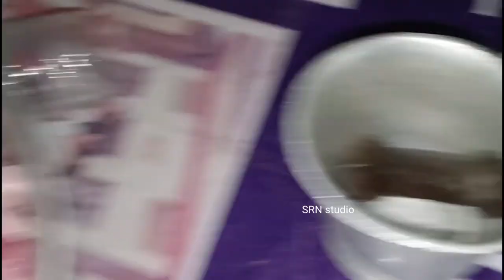Mutton Curry Recipe | Simple India Cooking Video | Special Mutton Gravy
Hello Friends, in this channel you will come to know about my personal vlogs and some events that come my way. Hope you will keep me supporting.